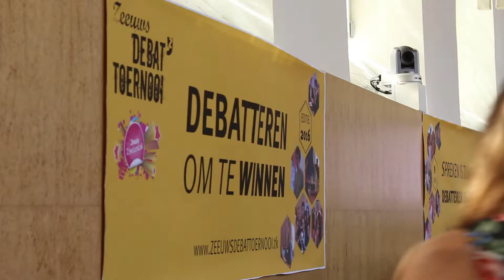Zeeuws Debattoernooi 2016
Vandaag werd het Zeeuws Debattoernooi 2016 gehouden in het provinciehuis in Middelburg.